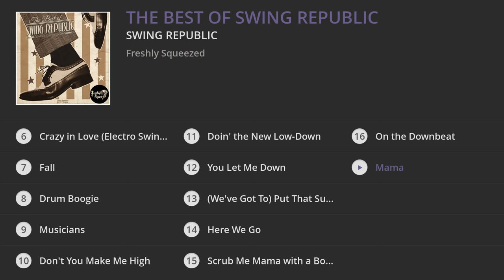Swing Republic - The Best of Swing Republic (Audio)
The very best of Swing Republic all in one place. One of the original pioneers of the sound of Electro-Swing, this compilation selects prime material from all three of their albums, as well as numerous singles and EPs spanning an eight year career. Swing Republic produce music that strikes the delicate balance between contemporary electronic and vintage swing; as demonstrated in their hugely popular covers that are an essential of any Electro-Swing playlist.

FRESHLY SQUEEZED are "world leaders in putting a modern dance music spin on vintage records" (Mixmag) - we are the independent British label behind the award-winning compilation series, night club and live event WHITE MINK - "Electro swings first landmark moment” - and ground-breaking brands like ELECTRO SWING, VINTAGE REMIX and ELECTRO BLUES. We have released music and compilations from artists including THE CORRESPONDENTS, SWING REPUBLIC, JFB, JEM STONE, SWINGROWERS, MARCELLA PUPPINI and many more. Promoting sell-out UK shows by artists including CARAVAN PALACE and PAROV STELAR. The label has always led the way in fusing vintage influences with a contemporary twist.

↓TRACKLIST↓

1. Sing It Back : 00:00
2. Back in Time : 03:33
3. Long Legs : 06:53
4. Peas and Rice : 09:59
5. Let Yourself Go : 13:16
6. Crazy in Love (Electro Swing Version) : 16:59
7. Fall : 20:55
8. Drum Boogie : 24:15
9. Musicians : 27:45
10. Don't You Make Me High : 31:20
11. Doin' the New Low-Down : 35:48
12. You Let Me Down : 40:44
13. (We've Got To) Put That Sun Back in the Sky : 44:26
14. Here We Go : 49:07
15. Scrub Me Mama with a Boogie Beat : 52:45
16. On the Downbeat : 56:10
17. Mama : 59:47